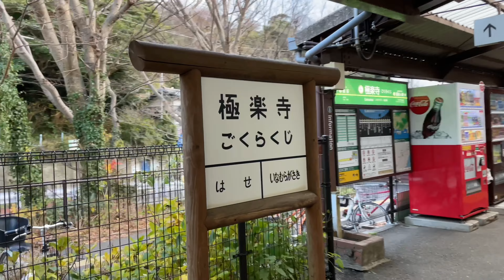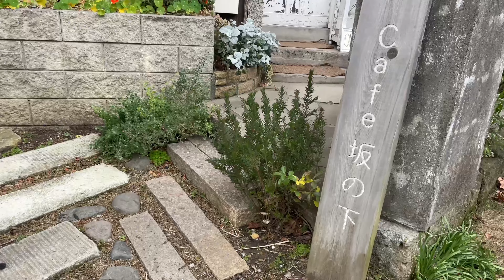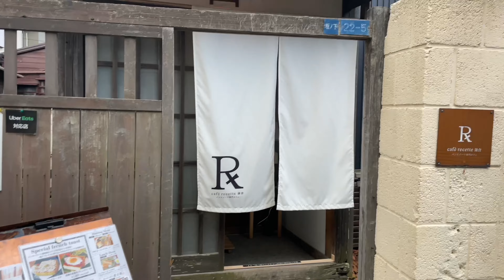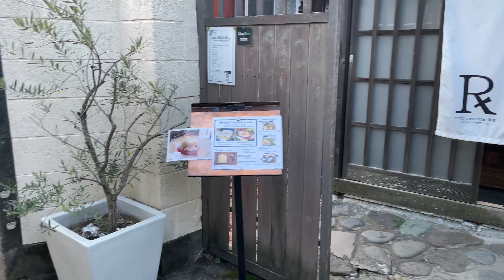【神奈川県】【🇯🇵🐳最後から二番目の恋 鎌倉 極楽寺から坂の下🐳🇯🇵】Second To Last Love🐳✨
It ’s the location of a Japanese drama called Second To Last Love

Around Gokurakuji Station in Kamakura

We look forward to your coming to Japan one day

If you come to Japan, please

不慣れですが定期的に配信をしていくので

横浜中心のグルメもアップしていくので宜しくお願いします

【概要】
都会や地方関係なく、自分の生まれ育った街を誇りに思い大切にしている方達は素敵だなと思います。

コロナ禍で世の中がこんな状態だからこそ、少しでも日本の素晴らしさをみんなで発信できればと思い配信を初めてみました。

あなたも自分の生まれ育った街や住んでる街の日常
心のふるさとを紹介して見ませんか？